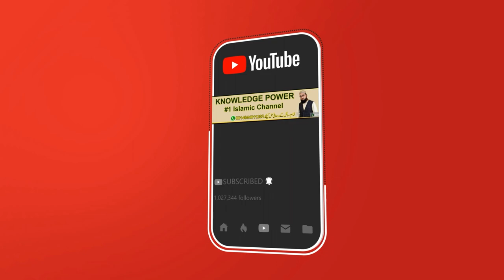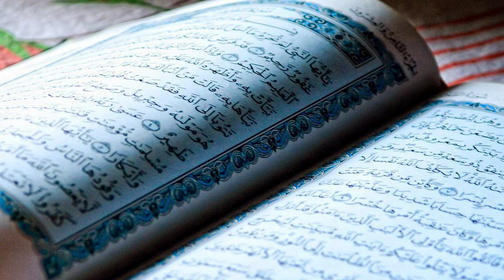Surah juma ki fazilat - surah juma ki tilawat ke fawaid - jumma ka wazifa - surah jumuah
Surah juma ki fazilat - surah juma ki tilawat ke fawaid - jumma ka wazifa - surah juma ka wazifa - surah jumuah